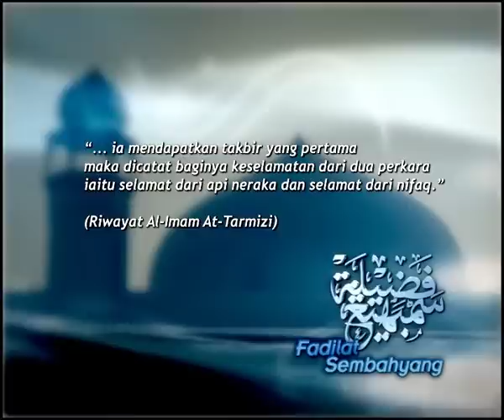RTB1 - Fadilat Sembahyang